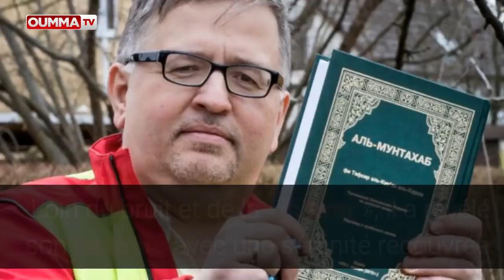De la haine de l’islam à la prononciation de la “chahada “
Que peuvent bien avoir en commun Arnaud Van Doorn, Arthur Wagner et Werner Klawun ? Ces 3 islamophobes repentis ont répondu au même appel  : celui du Très-Haut. De la détestation de l’islam à la prononciation de la Shahada, il n’y avait qu’un pas à franchir. Un pas de géant…